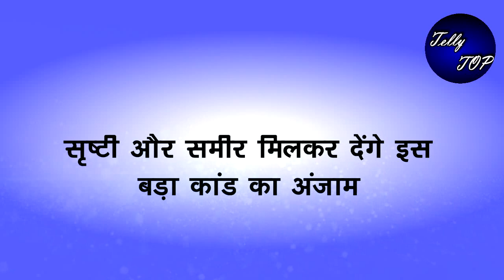Kundali Bhagya || सृष्टी और समीर मिलकर देंगे इस बड़ा कांड का अंजाम